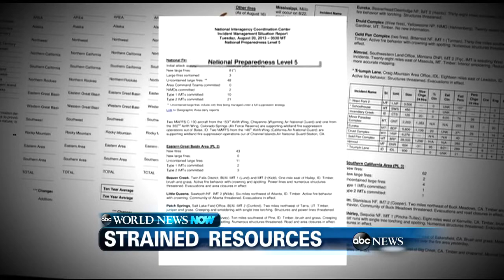Teen Opens Fire at Georgia School with Assault Rifle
A teen opened fire with an assault rifle Tuesday at officers who shot back at an Atlanta-area elementary school, the police chief said, with dramatic overhead television footage capturing the young students racing out of the building, being escorted by teachers and police to safety. No one was injured.

Just a week into the new school year, more than 800 students in pre-kindergarten to fifth grade were evacuated from Ronald E. McNair Discovery Learning Academy in Decatur, a few miles east of Atlanta. They sat outside along a fence in a field for a time until school buses came to take them to their waiting parents and other relatives at a nearby Wal-Mart. When the first bus arrived about three hours after the shooting, cheers erupted in the store parking lot.

The suspect, a 19-year-old with no clear ties to the school, fired at least a half-dozen shots from inside McNair at police who were swarming the scene outside, the chief said. Officers returned fire when the man was alone and they had a clear shot, DeKalb County Police Chief Cedric L. Alexander said at a news conference. The suspect surrendered shortly after and he had other weapons, Alexander said. Police had no motive.

Though the school has a system where people must be buzzed in by staff, the gunman may have slipped inside behind someone authorized to be there, Alexander said. The suspect, whose identity was not released, never got past the front office, where he held one or two employees captive for a time, the chief said. The man was being questioned and no charges had been filed as of early evening.

A woman in the school office called WSB-TV as it was happening to say the gunman asked her to contact the Atlanta station and police. WSB said during the call, shots were heard in the background. Assignment editor Lacey Lecroy said she spoke with the woman who said she was alone with the man and his gun was visible.
"It didn't take long to know that this woman was serious," Lecroy said. "Shots were one of the last things I heard. I was so worried for her."

DeKalb County Schools Superintendent Michael Thurmond praised faculty and authorities who got the young students to safety, staying calm and following plans in place. All teachers and students made it out of the school unharmed.

"It's a blessed day, all of our children are safe," Thurmond said at the news conference. "This was a highly professional response on the ground by DeKalb County employees assisted by law enforcement."

Complicating the rescue, bomb-sniffing dogs alerted officers to something in the suspect's trunk and investigators believe the man may have been carrying explosives, Alexander said. Officials cut a hole in a fence to make sure students running from the building could get even farther away to a nearby street, he said. SWAT teams then went from classroom to classroom to make sure people were out.

Police had strung yellow tape up blocking intersections near the school while children waited to be taken to Wal-Mart where hundreds of people were anticipating their arrival. The crowd waved from behind yellow police tape as buses packed with children started pulling up along the road at the store. The smiling children waved back.
Regional superintendent Rachel Zeigler used a megaphone to say children were on the buses by grade level and that each bus would also be carrying an administrator, a teacher and a Georgia Bureau of Investigation officer. Relatives had to show ID, sign each child out and have their photo taken.

The school has about 870 children enrolled. The academy is named after McNair, an astronaut who died when the space shuttle Challenger exploded on Jan. 28, 1986, according to the school's website.

Jonessia White, the mother of a kindergartner, said the school's doors are normally locked.

"I took (my son) to school this morning and had to be buzzed in," she said. "So I'm wondering how the guy got in the door."

Jackie Zamora, 61, of Decatur, was at the Wal-Mart waiting and said her 6-year-old grandson was inside the school when the shooting was reported and she panicked for more than an hour because she hadn't heard whether or not anyone had been injured.
Since shootings in classrooms all over the country, the massacre at Connecticut's Newtown Elementary being the freshest in people's minds, schools have implemented security from metal detectors to armed guards. McNair had its own safety precautions.

White said the school has a set of double doors where visitors must be buzzed in and show identification to a camera to be allowed in.

"I don't know how this could happen at this school," Zamora said. "There's so much security."

School volunteer Debra Hayes said she encountered the suspect without knowing it.

She stopped by the office at the end of her shift and saw a man talking to a secretary but she did not see a gun.